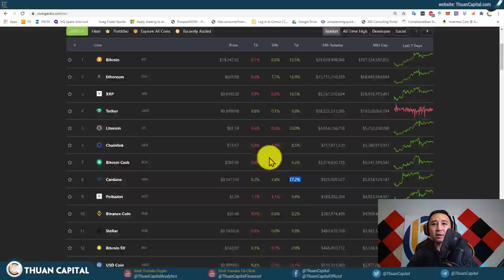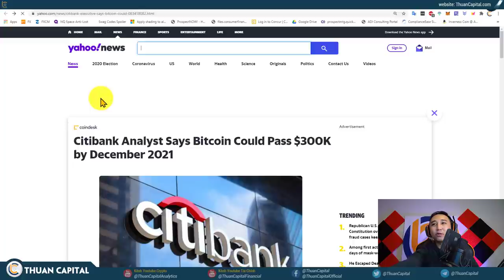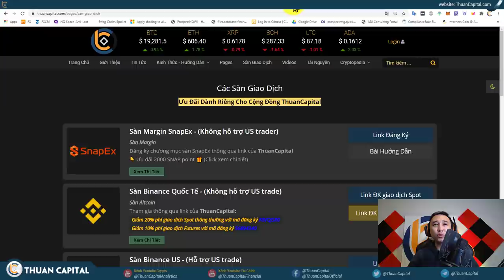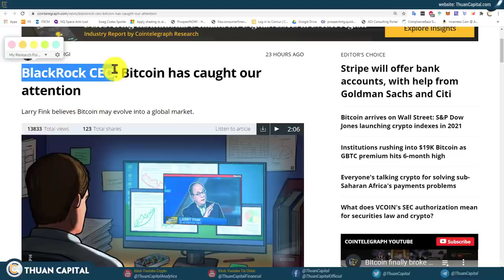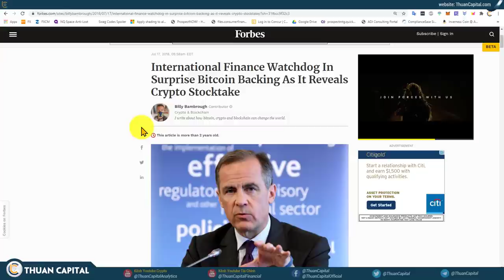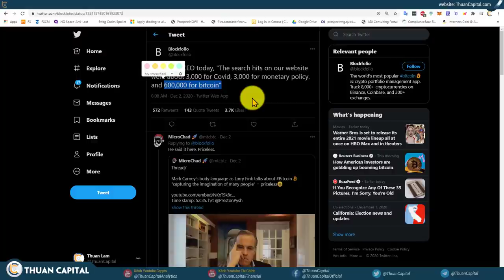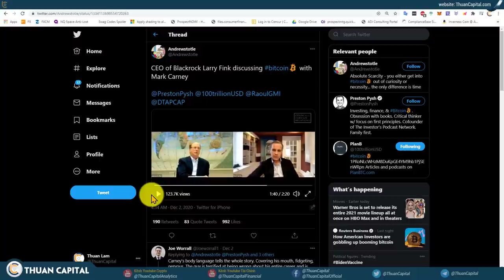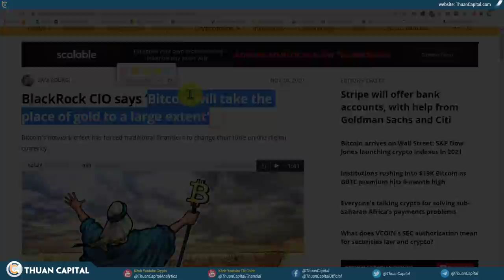823 - BITCOIN Trên $19K? BITCOIN Có Thể Trở Thành Thị Trường Lớn - BlackRock CEO